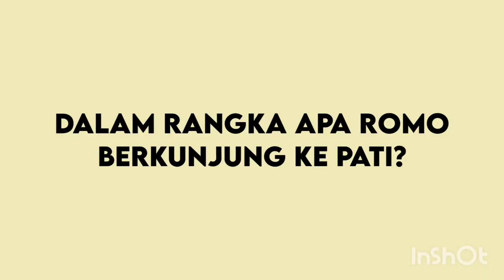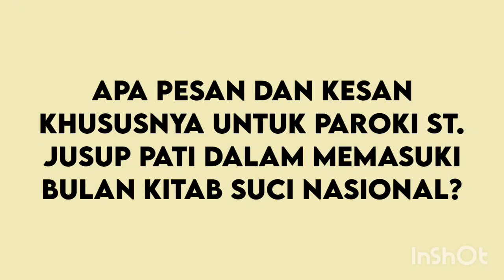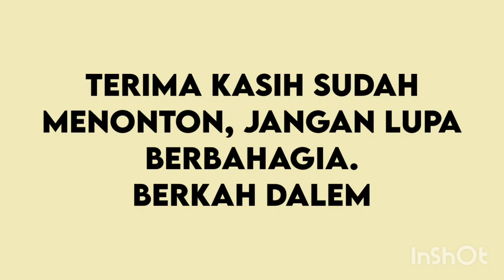VISITASI KANONIK SUPERIOR GENERALE MSF BESERTA VICARIUS KE PAROKI ST. JUSUP PATI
Visitasi kanonik oleh Romo Agustinus Purnama Sastrawijaya, MSF bersama Asisten I Romo Marian Ryszard Kolodziejczyk, MSF dari Polandia ke Paroki St. Jusup Pati sebagai rangkaian kunjungan ke paroki-paroki MSF Jawa. Dalam kesempatan ini mereka juga ikut memimpin misa pagi Minggu Biasa XXIII/C. Apa pesan-pesan mereka bagi kita? Yuk kita simak sedikit wawancara kru Komsos Pati pada mereka berdua..

Thanks to Dipta, Audrey & Vania (Komsos Pati)